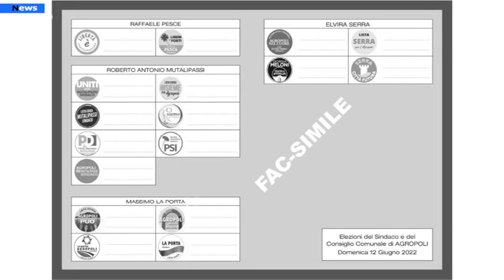Rubrica "Le Punture di Rizzo": Un calcio all'ultimo voto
Giunti alle battute finali di questa campagna elettorale anche le punture rischiano di infierire oltremodo su chi, come Dorando Pietri, sembra arrivare sfinito a pochi metri dal traguardo.